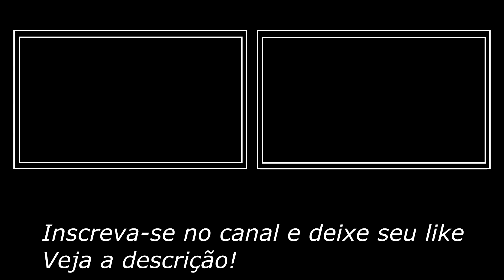Botão Inscreva-se Chroma Key - Inscrito / Green Screen, Fundo Verde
Inscreva-se Chroma Key / Green Screen Inscreva-se, é um botão com efeitos, animado e com som, produzido em tela verde na cor azul e branco, com semelhança ao Green Screen inscreva-se do João caetano (Youtuber). Este modelo de inscreva-se Green screen é compatível com todos os editores vídeo, mas foi testado com: Chroma key kinemaster no sistema android, chroma key Premiere, Sony Vegas, profissional e também testado com After effects.

GREEN
          TOP
                SCREEN

Nota: O reenvio das animações em outros canais não está autorizado.